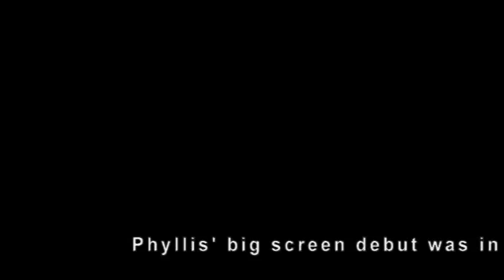Phyllis Diller's movie debut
Phyllis Diller made her debut as famed 1920s nightclub hostess Texas Guinan in 1961 in "Splendor in the Grass". This cameo role is interesting because you can get a glimpse of her standup mannerisms and vocal inflections which she carried throughout her career as the world's funniest standup comic.
 I love her "old" face before she underwent plastic surgery as much as the kind, beautiful face she owns now. In her latest book "Like A Lampshade In A Whorehouse," she writes that Bob Hope liked her old face, too.